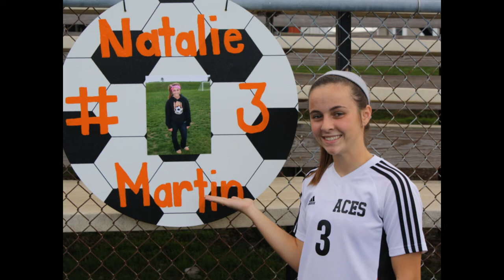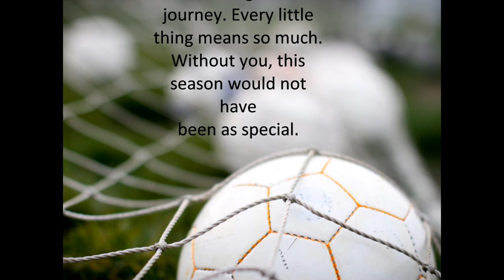soccer movie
2012 Amanda Clearcreek Lady Aces end of the season soccer video!